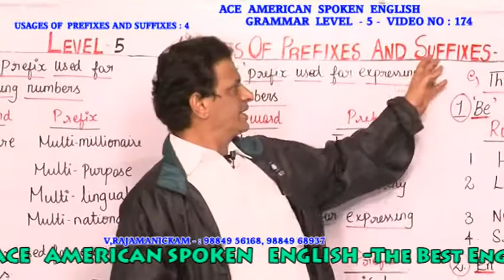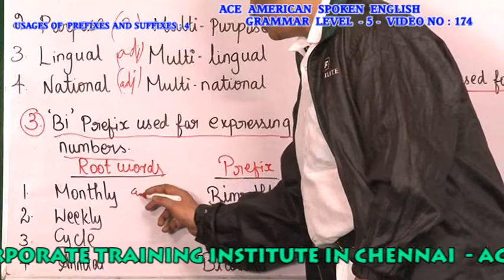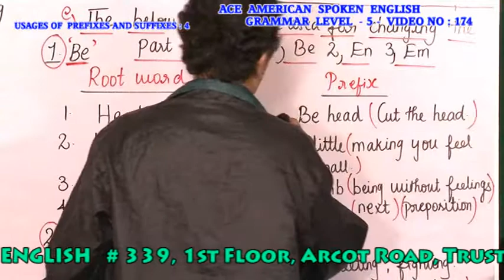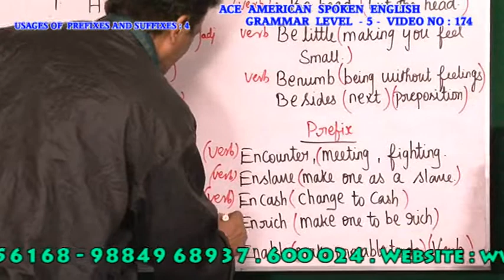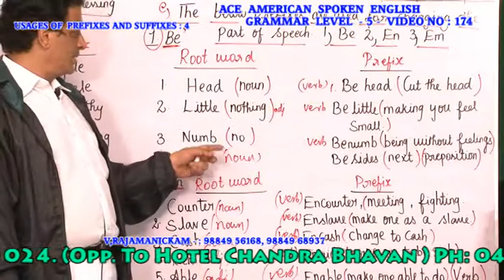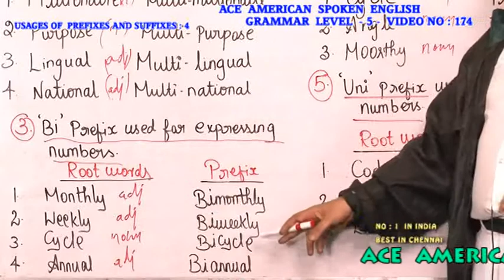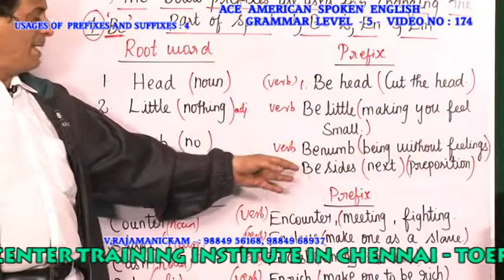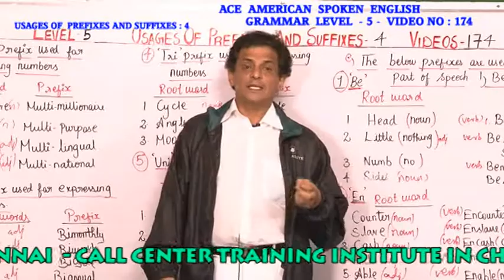ENGLISH GRAMMAR TRAINING INSTITUTE IN CHENNAI - ENGLISH GRAMMAR LEVEL-5 174 PH:9840674165